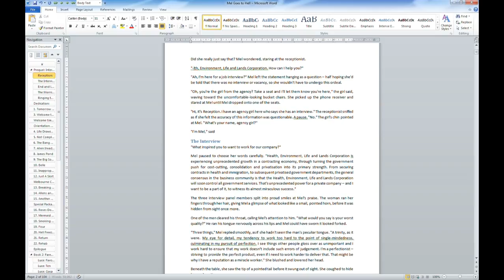See You in Hell - Demelza Carlton's Invitation to read it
This video is a short trailer for the Author's Cave Book Club for See You in Hell, available

For more about wrecks, wildlife and all things West Australian, visit Demelza Carlton's

A complete listing of Demelza Carlton's videos, background to her books in the Ocean's Gift series, the Nightmares Trilogy and Water and Fire: